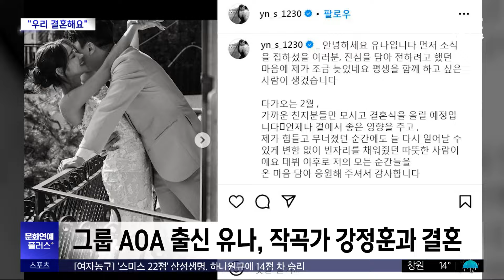[문화연예 플러스] '5월 결혼' 가수 천둥·미미, 웨딩 화보 공개 (2024.02.19/뉴스투데이/MBC)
오는 5월 결혼을 앞둔 가수 천둥과 미미가 결혼 화보를 공개했습니다.

미미는 SNS를 통해 발리에서 진행된 웨딩촬영 소식을 알리며 주변 사람들에게 감사 인사를 전했는데요. 사진 속에서 미미는 하얀 웨딩드레스를, 예비 남편인 천둥은 깔끔한 검은색 정장 차림으로 매력을 뽐냈습니다.ㅤ